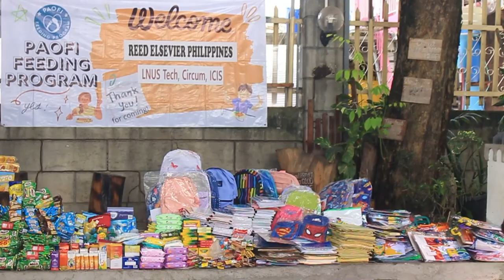Reed Elsevier Philippines Inc. Donation Turnover to PAOFI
PAOFI Feeding Program received 135 packs of assorted gifts/donations from Reed Elsevier Phil. Inc. (LNUS Tech, Circum and ICIS) Team on August 18, 2023 at Payatas, Q.C
Almost 300 children and their families happily received assorted school supplies, school bags, biscuits, milk and chocolate powders, hygiene kits and multivitamins.
Our heartfelt gratitude to all the sponsors and volunteers of LNUS Tech, Circum and ICIS Team from Reed Elsevier Phil. Inc. who shared their blessings for this wonderful project.

"A simple effort can make a great impact"
"Only charity will save the world" - St. Luigi Orione

Video Editor Jayden Monterey (PAOFI Scholar)
SMM/Content Editor: Nikki Lou
Photo and Video: Rachele Ranin

024 San Juan Evangelista St., Payatas A., Quezon City